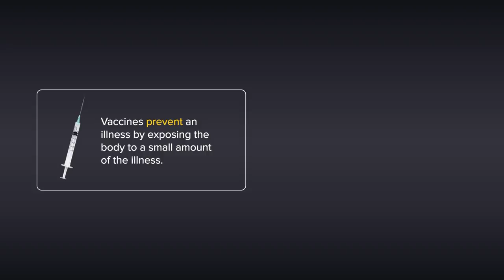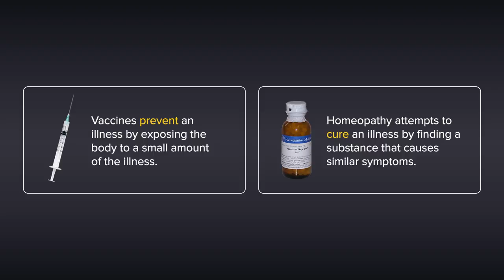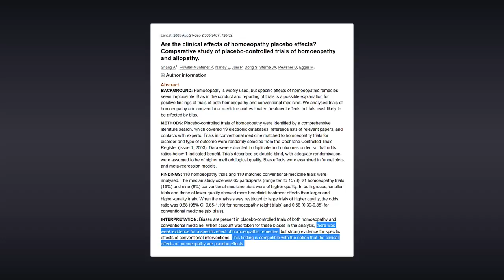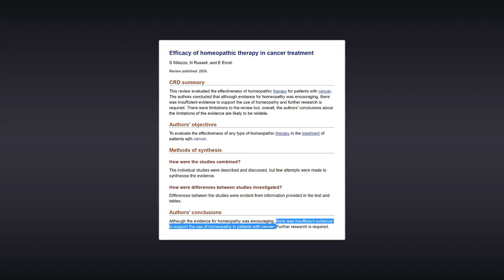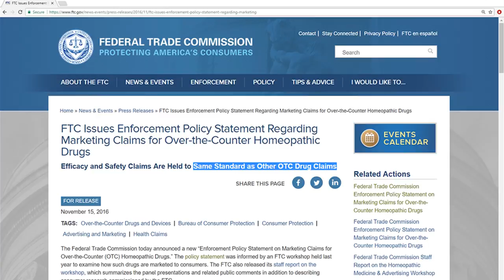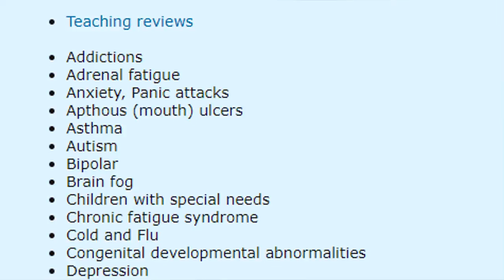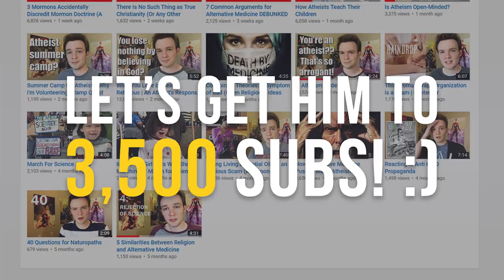Homeopathy - Debunked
This, is homeopathy – Debunked. So let’s start by explaining exactly what homeopathy is. Put simply, it’s an alternative medicine (do you know what they call alternative medicine that works? Medicine), that asserts that “illnesses can be treated with minute doses of substances that in large doses would produce symptoms of the illness. Or as the creator of homeopathy, Samuel Hahnemann put it ‘like cures like'.

For example, Aconitum is an extremely poisonous plant that causes (among other symptoms) nausea, headaches and diarrhoea, and so homeopathic advocates assert that because influenza causes the same symptoms, a homeopathic remedy for influenza can be made from Aconitum.

So with that said, you might be wondering, “How exactly is homeopathic ‘medicine’ made?” Well, to create a homeopathic remedy for influenza, for example, a homeopathic ‘technician’ grinds Aconitum into a very coarse grain, mixes it with either water, alcohol or a combination of the two, and then thoroughly shakes the solution.

From here, the ‘technician’ then mixes one part of this solution with ten parts water, alcohol or a combination of the two, and then puts it through a process called ‘succession’, which is a deliberately verbose way of saying ‘it’s shaken’. And finally, this process (which is called ‘potentization’) is repeated until the solution is as diluted as desired, which is normally 30 times, which, to put this into perspective, means that you’d need to drink 8,000 gallons of the final solution to ingest one molecule of the original solution – (which is more liquid than the average person drinks in twenty years!).

Anyhow, there’s just a taste of the content within the video :)

And here’s the links to the research that I reference within the video.

1. Lancet: the analysis of 110 homeopathy trials and 110 matched conventional-medicine trials (found homeopathy to be no more effective than placebo)

2. European Journal of Cancer: meta-analysis of 6 studies (found homeopathy to be no more effective than placebo)

3: Journal of Alternative and Complementary Medicine: a double-blind randomized controlled trial (found homeopathy to be no more effective than placebo).

4: National Health and Medical Research Council (Australian Government): meta-analysis of over 1,800 studies (found homeopathy to be no more effective than placebo)

5: NHS: public statement on homeopathy (there is no good-quality evidence that homeopathy is effective as a treatment for any health condition)

6. Federal Trade Commission: (the FTC will hold efficacy and safety claims for over the counter homeopathic drugs to the same standard as other products making similar claims)

7. Scientific American: (Homeopathic Medicine Labels Now Must State Products Do Not Work)

As always, thank you kindly for the view, and I hope that this video helps you respond to homeopathic advocates who would have you believe that homeopathy is a ‘real science’. Stay rational my fellow apes.